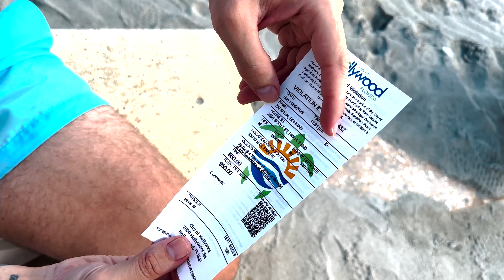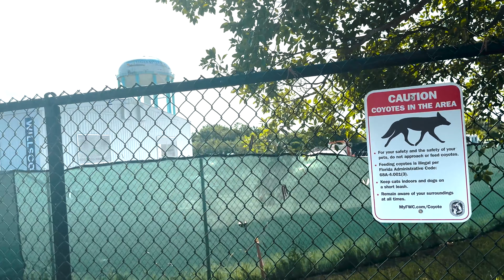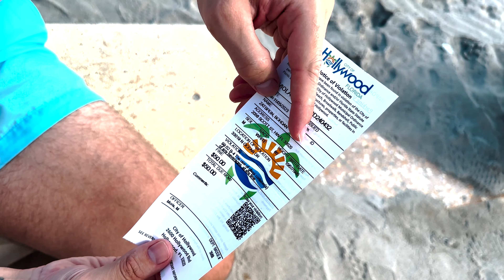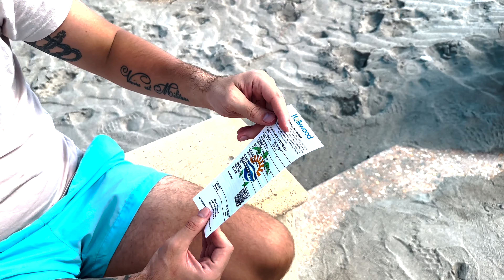США на вкус: Первые Дни в Майами и за что Влепили Штраф?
Всем привет. Делюсь своими первыми впечатлениями о США и городе Майами. В это видео мы затронем с вами разные темы.
Я расскажу вам о своих первых впечатлениях в США.: Штрафы, Впечатления и Реальная Жизнь!🇺🇸 Расскажу историю о том, за что мне достался штраф в этой американской стране свободы. 🚓
🛎️ Не забудьте включить уведомления, чтобы быть в курсе всех новых видео. Уже готовлю для вас новое видео, не пропустите.
И помните, ведь мне есть что вам рассказать:) ✨

 @Богдан Зацепин ​